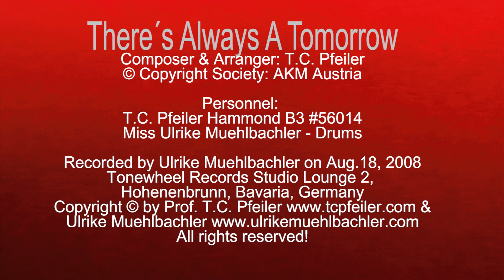There´s Always A Tomorrow, composed by T.C. Pfeiler Hammond B3, Copyright Society: AKM Austria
There´s Always A Tomorrow
Composer: T.C. Pfeiler
Lyricist: instrumental
© Copyright Society: AKM Austria

Recorded at Tonewheel Records Studio Lounge2, Hohenbrunn, Bavaria, Germany on Aug. 18, 2008 by Ulrike Muehlbachler.